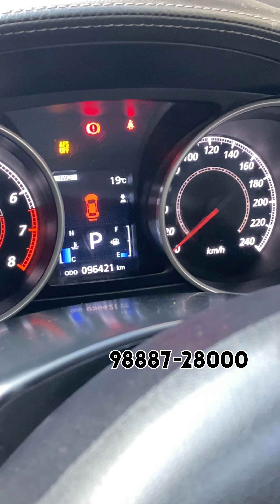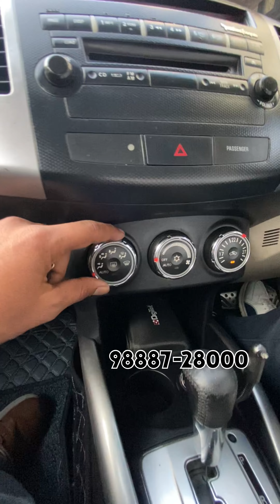ਕਰਨਲ ਸਾਬ ਦੀ Limited edition outlander